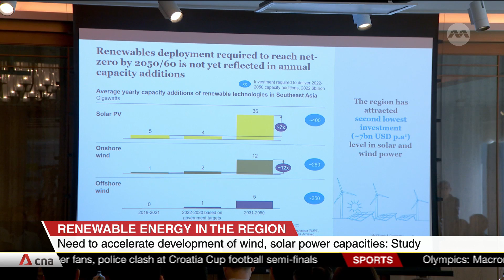Southeast Asia needs to accelerate development of capacities for renewable energy: Study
Calls for an acceleration in developing capacities for renewable energy -- such as solar and wind -- in Southeast Asia. This includes building more infrastructure to tap these resources. A recent study has shown that there needs to be seven to 12 times more investment in the region for countries to achieve their net-zero emission goals between 2050 and 2060. The study was conducted by Singapore's Economic Development Board and led by management consultant firm McKinsey. One challenge cited was the pace at which regulations move.